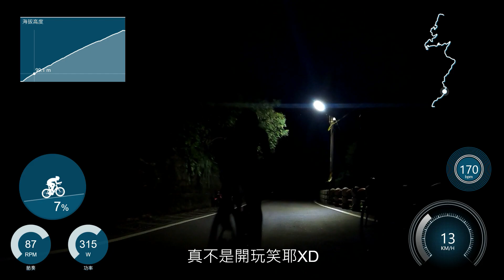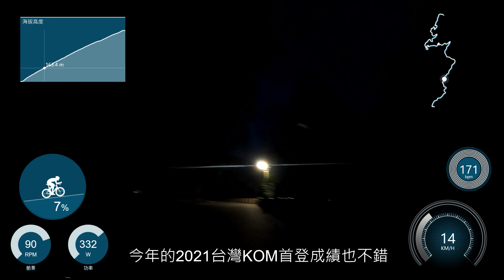20211102 大湖街上五指山 STRAVA區段實錄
STRAVA區段名稱:  WZS大湖街上五指山(拉瓦那咖啡)
首登成績: 31:22
想看更多STRAVA區段數據實錄! 請記得!

「bunzlee4」